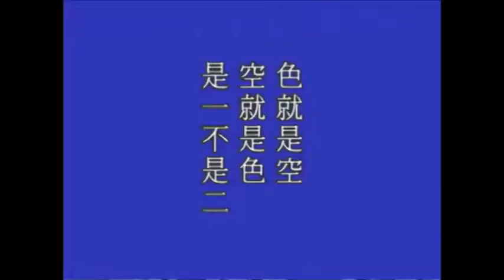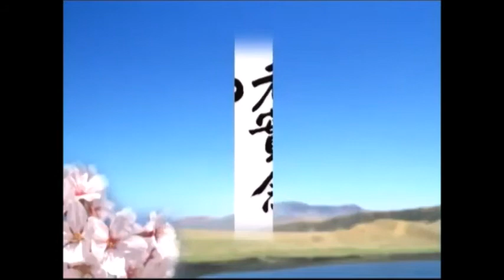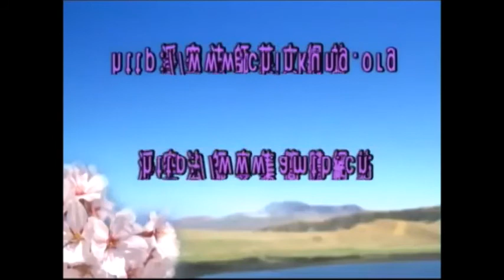淨空老法師:金剛般若研習報告（第一零三集） {知幻即離*鏈接文稿覩版}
-其他經律論--般若..【金剛般若波羅蜜經】..《金剛經》《般若經》《大般若經》..《金剛般若》...
~檔名：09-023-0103，容量：266MB-全124集*（世尊在第九會由博而約，特別宣說《金剛般若》）
~日期：1995/5，（共一二四集）地點講於:新加坡佛教居士林

"金剛般若研習報告（第一０三集）"
{以下*有文字稿~細讀先覩版鏈接網}：~